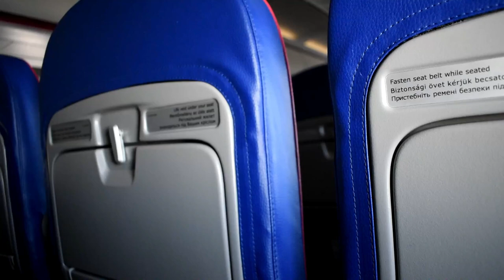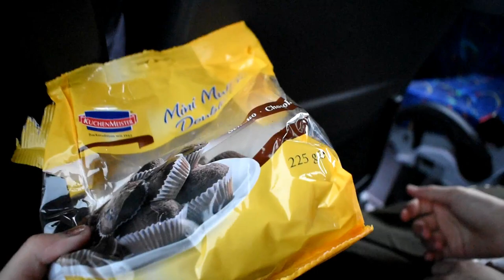| Iceland Vlog |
This happened last October (2019). Hardest to vlog as it was raining for 12 hours back then so here's my best shot. Hope you guys enjoy!